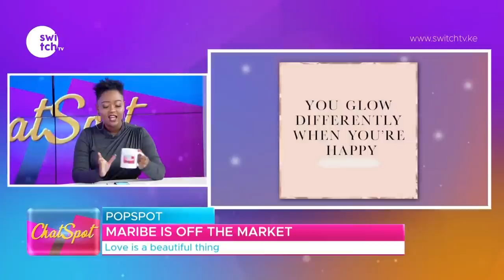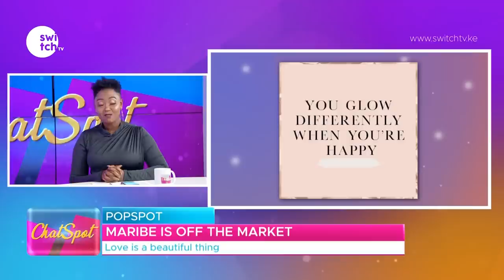Jacque Maribe is finally off the market - Taken | Love is a beautiful thing